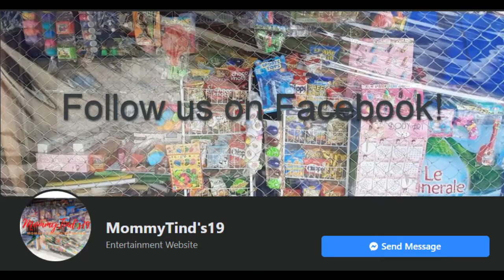Mga Pinamili Kong Fast Moving: Laging Hinahanap ng Customers "Perfect Timing"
Hi mga Katinders! Namimili si MommyTind's muli ng stocks para sa tindahan.

Maaari niyo rin kaming sundan sa Facebook @MommyTind's19. Huwag kalimutang i share sa inyong mga kaibigan.

Kung may suhestiyon kayo o mga katanungan, comment lamang sa ibaba at pindutin ang like button.